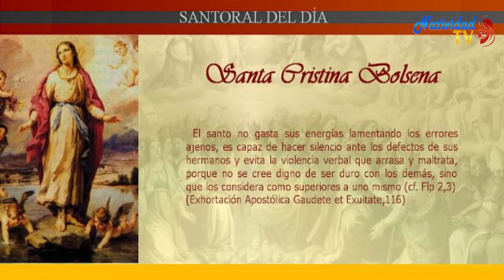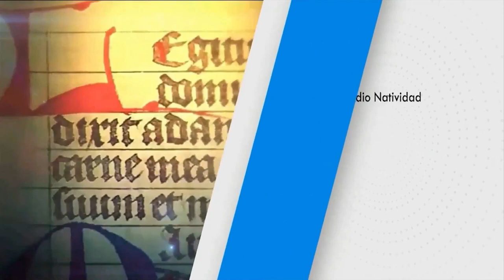SANTO DEL DÍA | Lunes, (13/03/2023) // Fr. JUAN DUQUE, odm